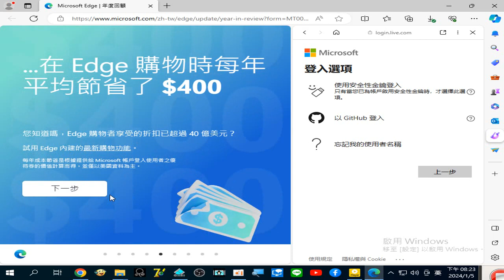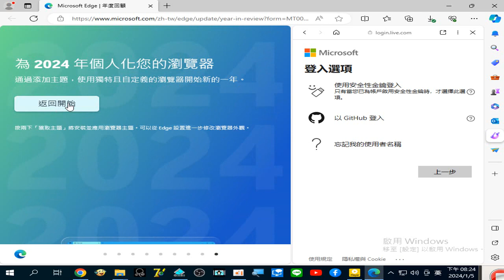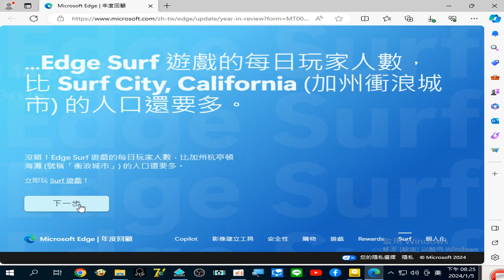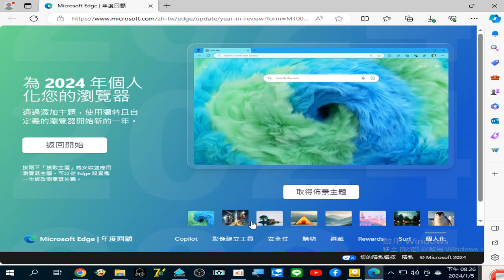Edge 瀏覽器2023年成果簡介01附加聲音是#金剛經 選讀#閩南語讀經 錄製於